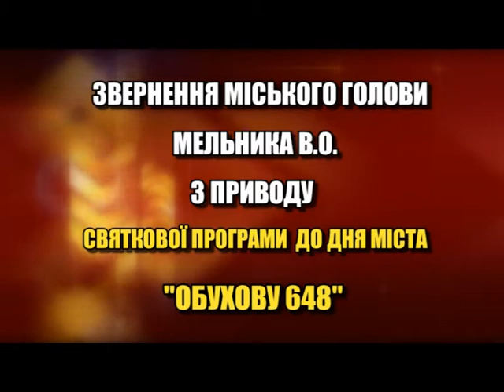ЗВЕРНЕННЯ МІСЬКОГО ГОЛОВИ МЕЛЬНИКА В О З ПРИВОДУ ДНЯ МІСТА